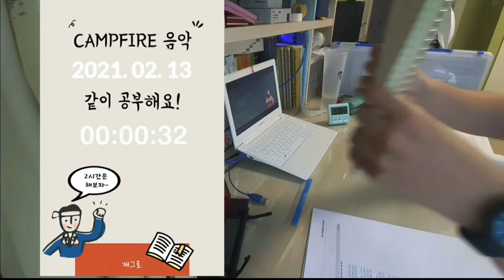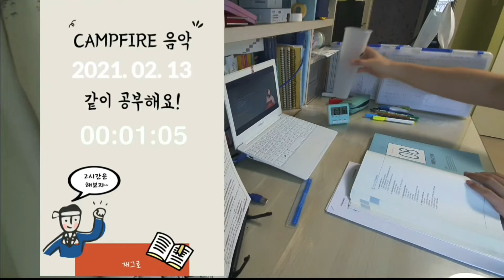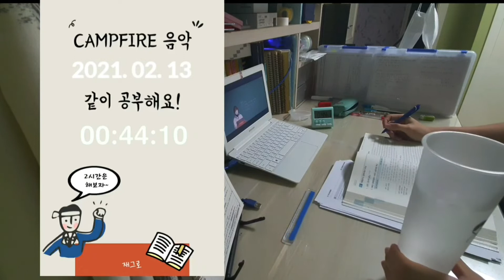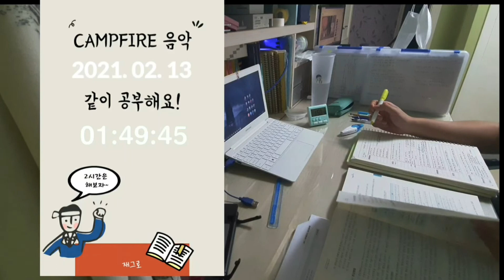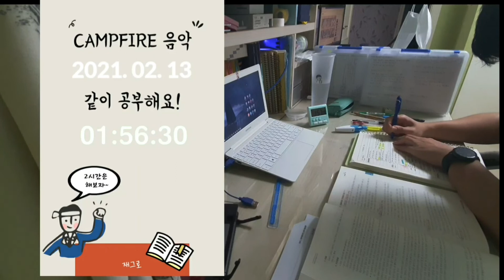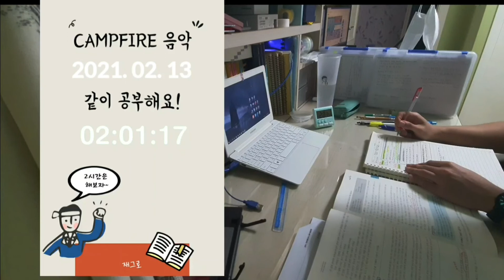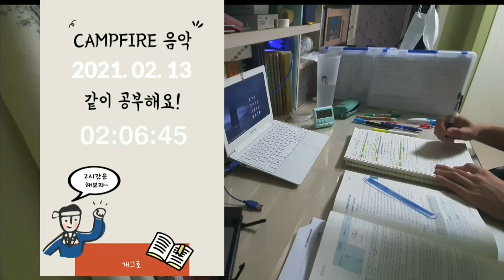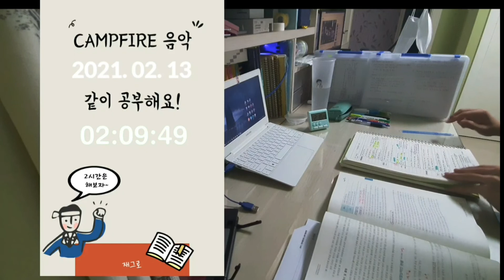21. 02. 13 오후 토 / study with me / 130분 /장작타는소리ASMR🎵 / 고시생 / 같이 공부해요😆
안녕하세요! 임용고시를 준비하고있는 중등 임용고시생 입니다!

- 오전 : 교육학 / 오후 : 전공

- 특수교육과 재학 중 입니다!

- 같이 열심히 공부해요✋